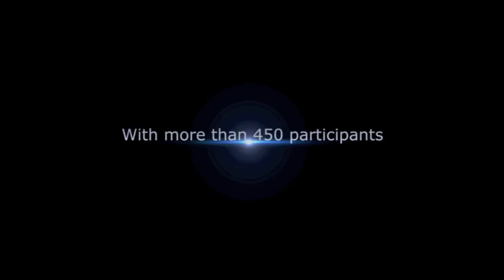Funakoshi Cup Trailer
The annual international kata tournament in the city of Alkmaar (the Netherlands).